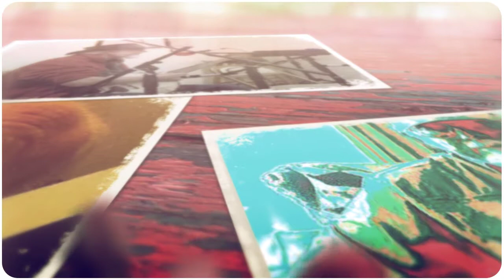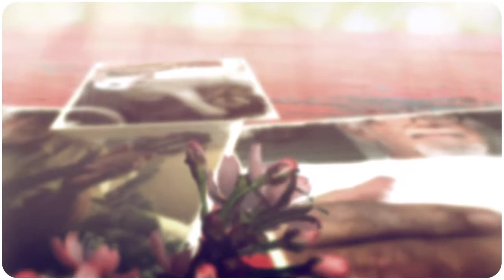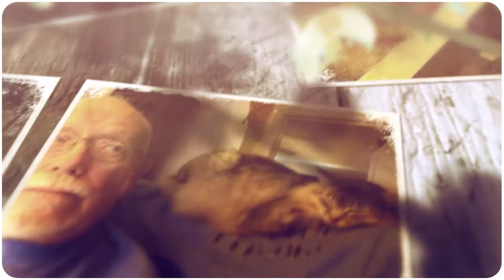Carrol A Smith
Carrol A "Pops" Smith - Rest in Peace